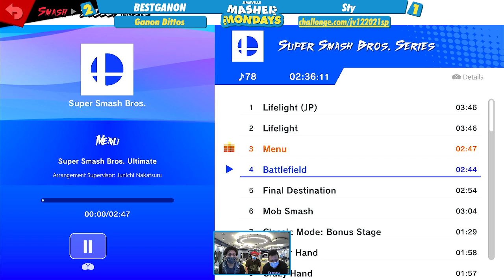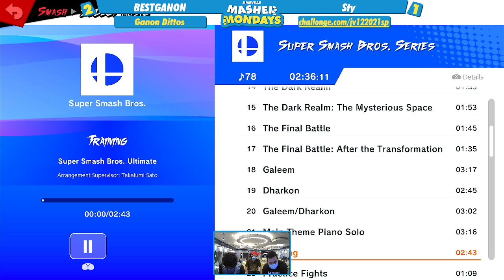Jimsville Masher Mondays 10 - BESTGANON vs. Sty - Ganondorf Ditto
Friendly Bo5 played after the tournament ended.

Jimsville Masher Mondays 10
Front Range Community College - 12/20/21